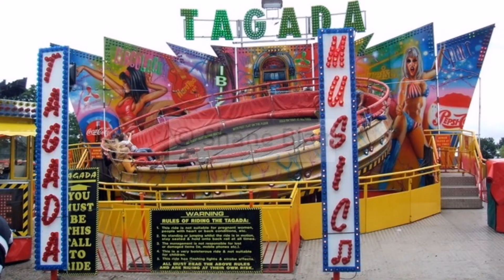INSANE 360 5K ON RIDE FOOTAGE ON TAGADA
5k 360 on ride footage of an absolutely insane Tagada at Brynmawr summer street fair